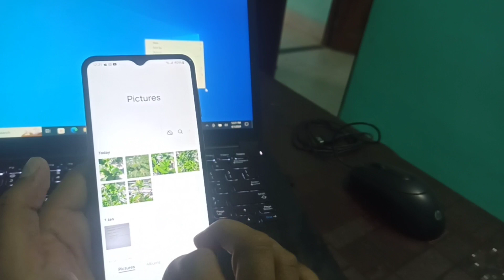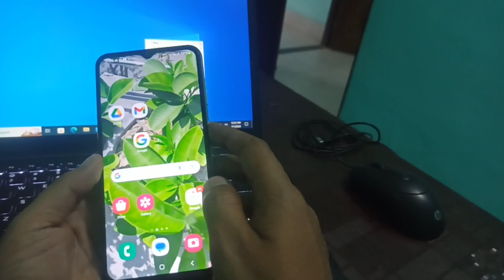Samsung Mobile me Screen Par Wallpaper Kaise Set kare | How To Set Wallpaper in Samsung Mobile